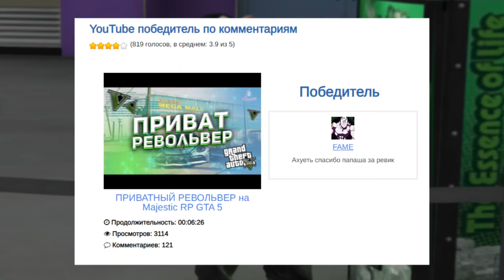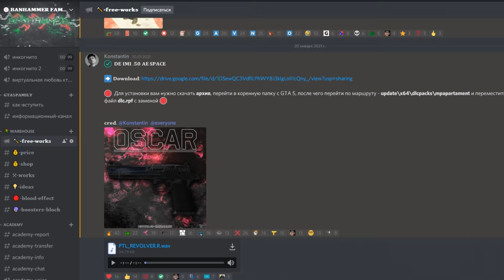КАК ТРЕНИРОВАТЬ СТРЕЛЬБУ И МУВЫ В GTA 5? Majestic RP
👇  Открой описание

💬 Всю братву приветствую, по многочисленным просьбам выпускаю ролик о том как тренировать свою стрельбу. Это не полноценный ролик где будут показаны все мелочи, а больше роликов для новичков и людей которые возможно не знали чего либо, из рассказанного в ролике. В целом смотрите ролик братва, там все увидите.

Тайминги:
00:00 - 0:45 Вступление
00:46 - 01:16 Суть ролика
01:17 - 1:43 Советы, настройки
01:44 - 02:30 1 часть, стрельба
02:31 - 02:53 2 часть, мувы
02:54 - 03:30 Итоги